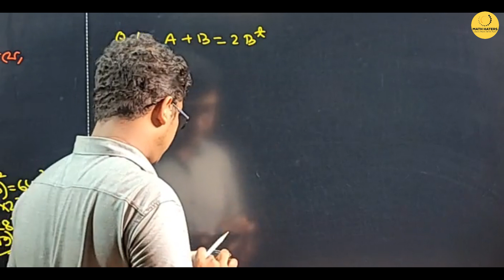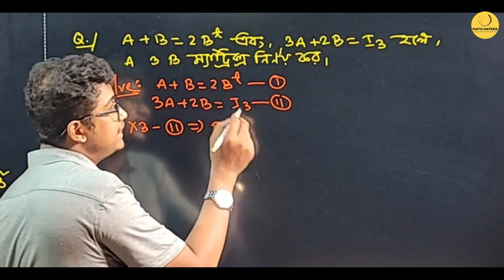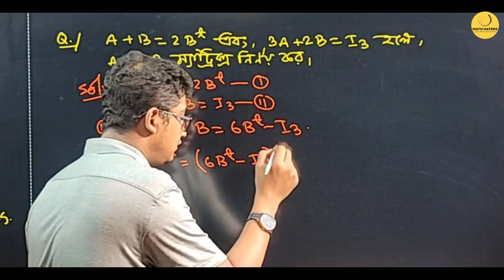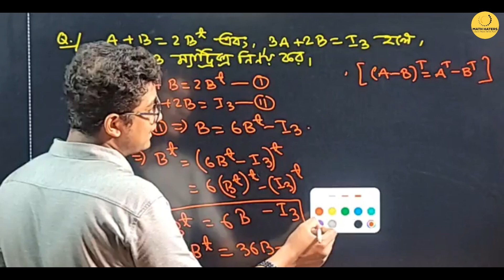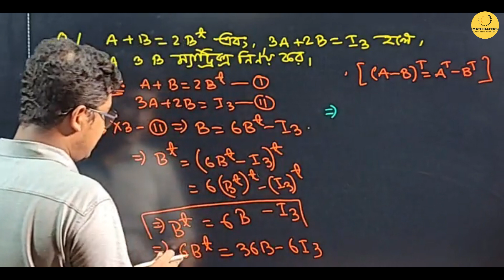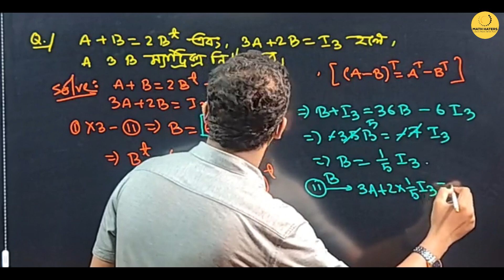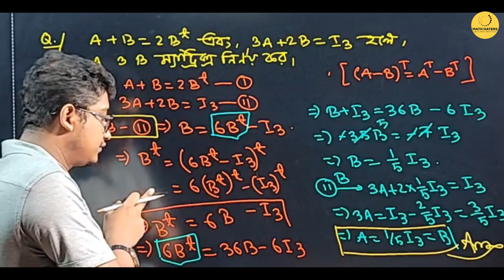গাণিতিক সমস্যাবলি:ম্যাট্রিক্স ও নির্ণায়ক(পর্ব-১১)।[ইঞ্জিনিয়ারিং এডমিশন] উচ্চতর গণিত ১ম [Rafi sir]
Math Haters Online  চ্যানেলে পেয়ে যাবে তুমি অনেক অনেক ফ্রি ম্যাথ ক্লাস, উচ্চতর গণিত এর অনেক Shortcut  Tricks.যার মাধ্যমে উচ্চমাধ্যমিক লেভেলের গণিত শেখা হবে আরো সহজে যা তোমার গণিত শেখার আনন্দ এবং গণিতের প্রতি ভালোবাসাকে নিয়ে যাবে অন্য লেভেলে।আমাদের অফলাইন ব্যাচ রয়েছে ফার্মগেট,সিদ্ধেশ্বরী এবং মিরপুর ১০ এ।  এবং আমাদের অনলাইন এ ও ব্যাচ রয়েছে যেগুলোতে একই সাথে Facebook live (Group) এবং zoom এপ এ ক্লাস করানো হয়। ইনশাআল্লাহ তোমার গণিতের প্রতি বিরক্তিকে কাটিয়ে সহজেই গণিত শিখতে পারবে MATH HATERS Online এর সাথে থেকে।

👉এই অধ্যায়ের সবগুলো ক্লাস এবং এক্সাম দিতে পারবে নিচের লিংক এ ক্লিক করেঃ

🧑‍🏫কোর্স শিক্ষক সম্পর্কেঃ
Instructor: MD RafiquzZaman Rafi.
BUTEX (TE). Notre Dame College.
Ex-Math Instructor at Shikho, 10 Minute School, UCC, Retina.

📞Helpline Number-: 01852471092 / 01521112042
🗺️Office Location-: ফার্মগেট। (হলিক্রস কলেজের বিপরীতে)